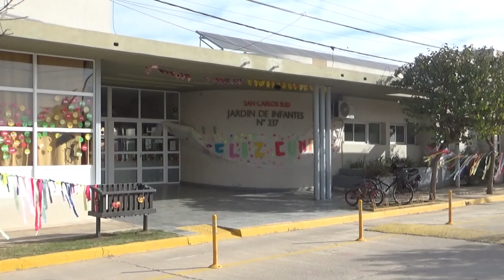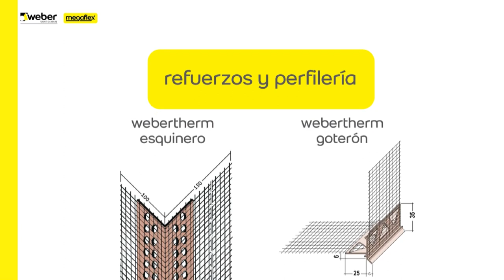ARQ. SILVANA GULLINO - COMUNA S.C.S - REHABILITACIÓN ENERGÉTICA DEL JARDÍN Nº 337